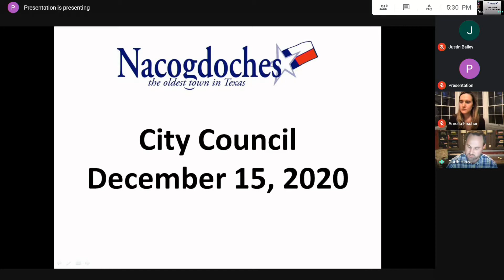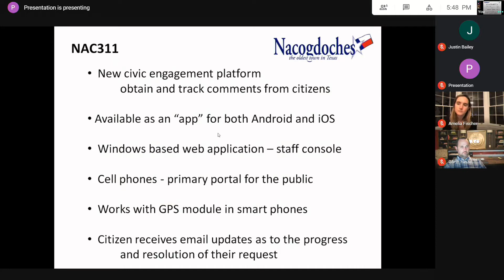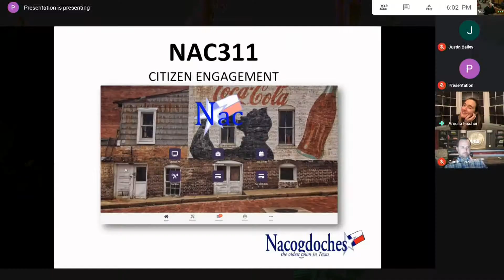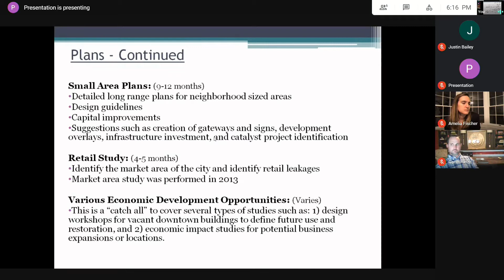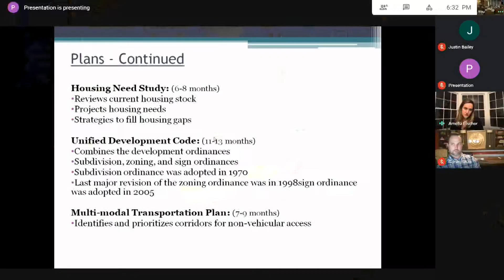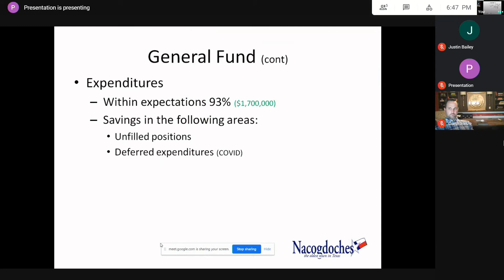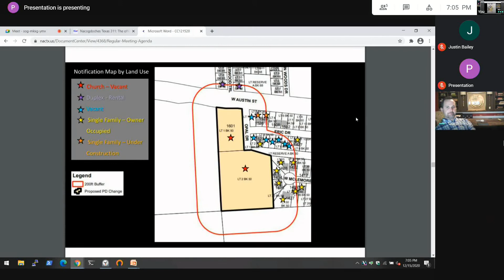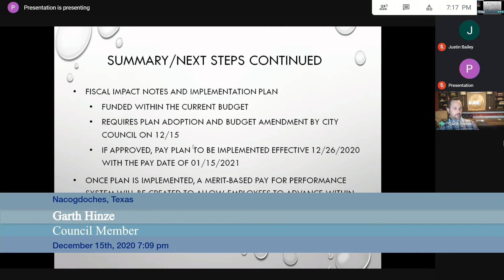City Council - 12/15/2020